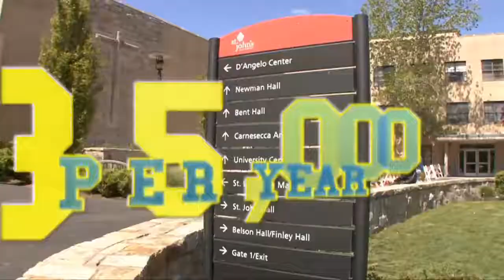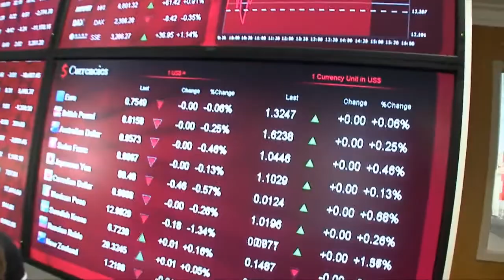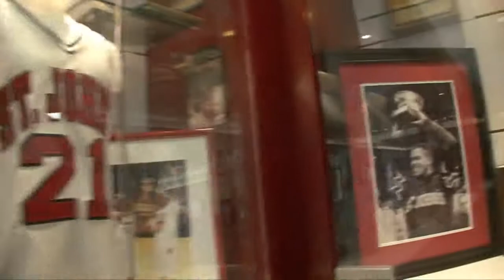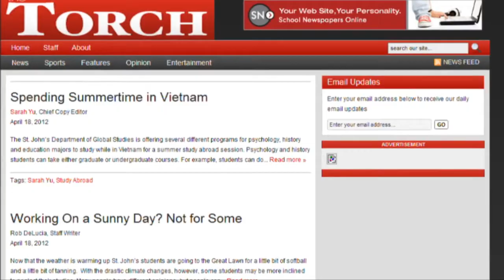St. John's University